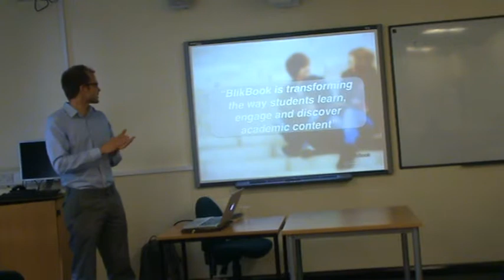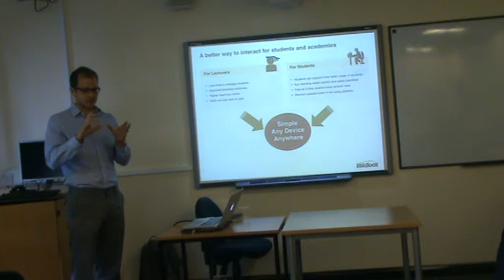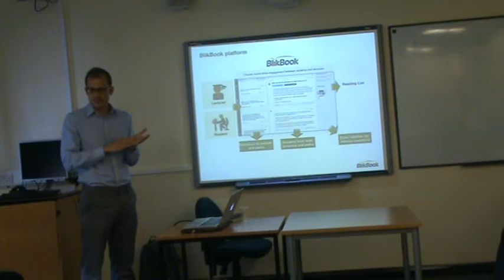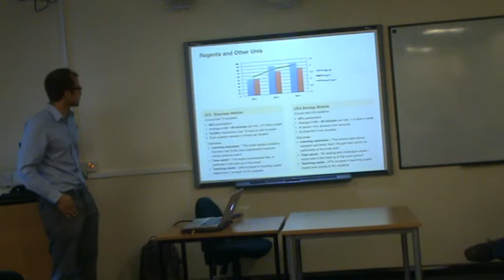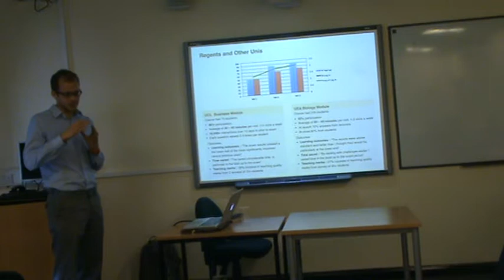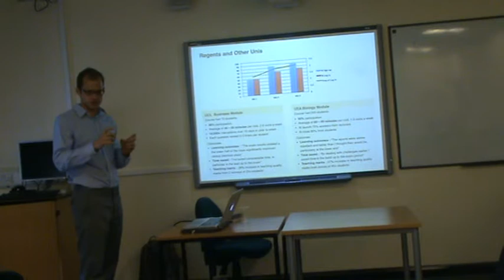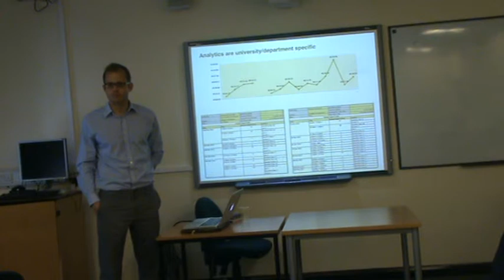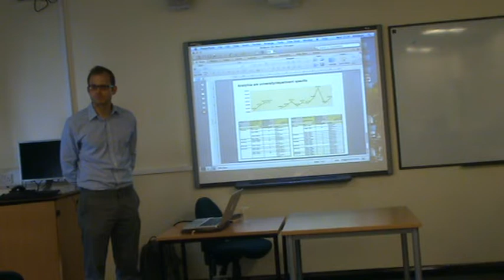Presentation about Blikbook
Presentation about Blikbook given at Regent's University 17th April 2013